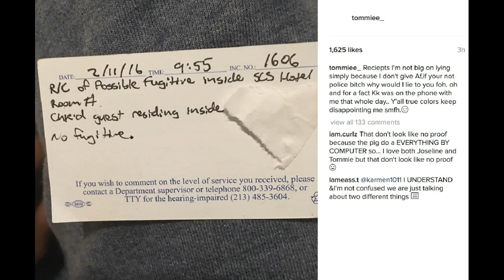Tommie Lee receipts! Proves JoselineHernandez did call the police on her!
Tommie Lee receipts! Proves Joseline Hernandez did call the police on her! Shenellica Bettencourt sent the cops to her hotel room looking for Stevie J or nah? - Love and Hip Hop Atlanta Season 5